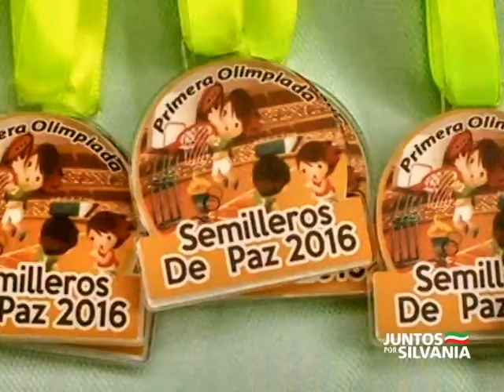La Corneta Net 020 Silvaniología 2ª Rendicuentas ImdresCul Juntos por Silvania 2016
Video de rendición de cuentas de la gestión deporte y cultura del municipio de Silvania durante la vigencia 2.016 por parte del equipo de trabajo del Imdres y Cultura dirigido por William Rodríguez, dando cumplimiento al plan de desarrollo "Juntos por Silvania" en cabeza del alcalde Dr. Jorge Sabogal Lara.